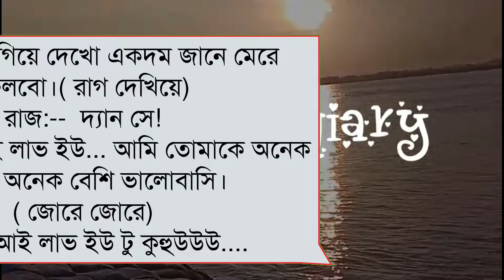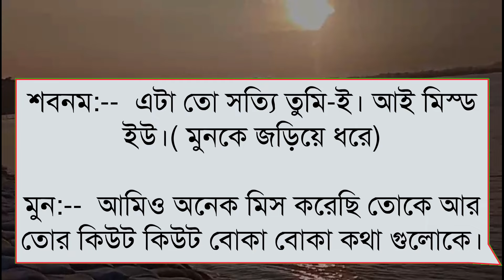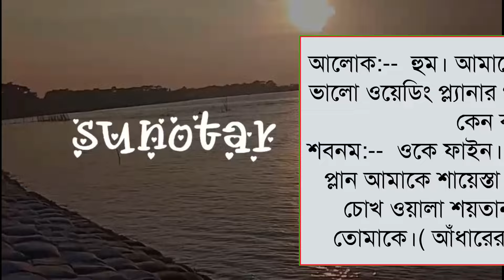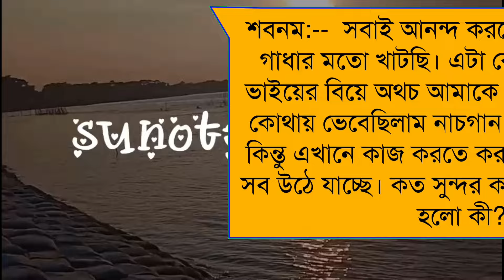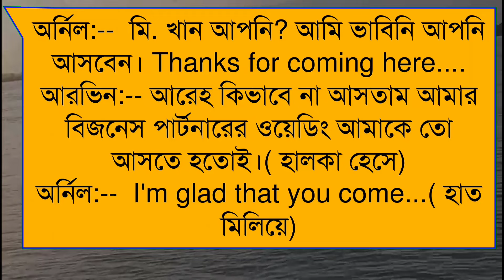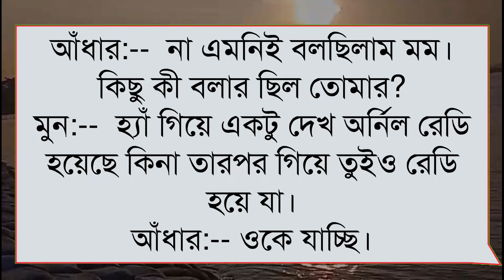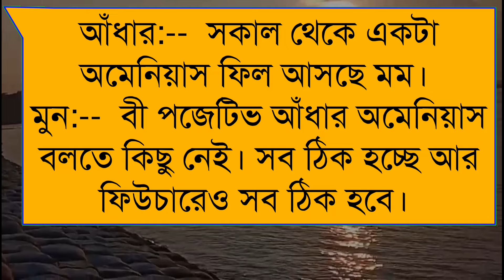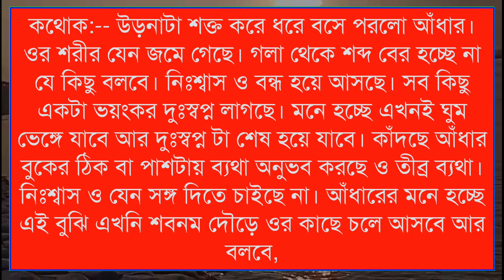আব্বুর বন্ধুর ছেলের সাথে জোর করে বিরে || শেষ সিজন || Misty & Ahsik || Ft:শূন্যতার Diary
🥀Admin:Misty mony

🥀Story Time: 1:33:00